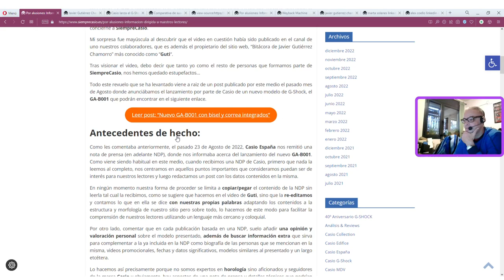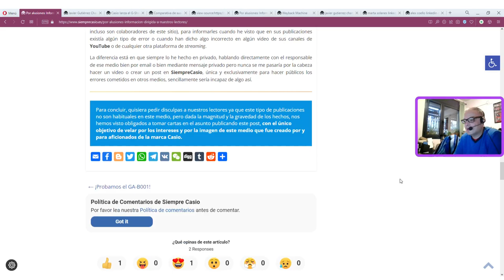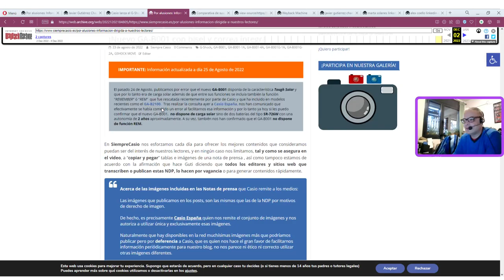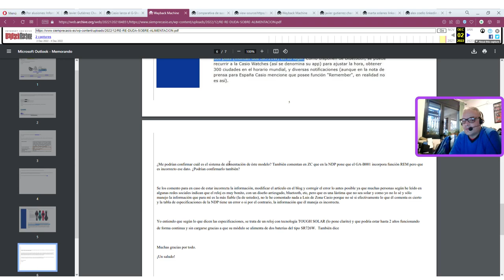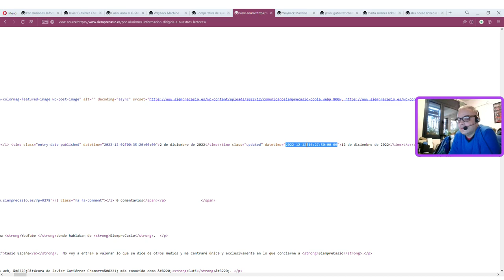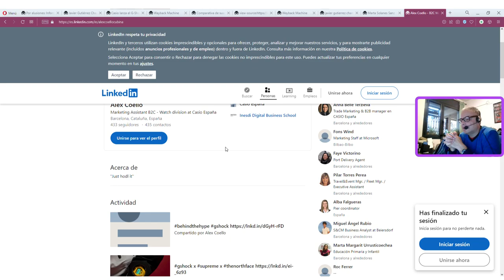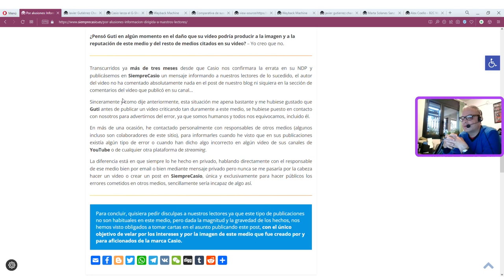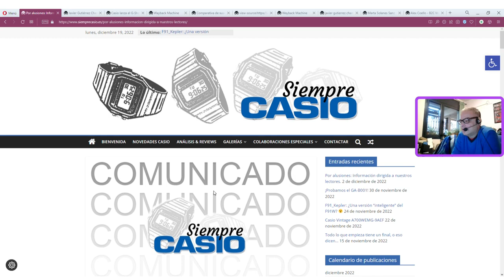Somos cuatro y mal avenidos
Un seguidor del canal, mangel aguipai comentaba con tristeza en Siempre Casio que a nivel de relojería en español somos 4, y encima nos llevamos mal. Explicaba que se le quitaban las ganas de seguir este tipo de medios a la vista de las rencillas que había.

Me puse en contacto de manera privada con SiempreCasio, notificándoles de un posible problema. Ese riesgo/incidencia quedó solucionado unos días después de mi email, pero ni recibí unas gracias privadas, ni un enmendamiento en la publicación donde se me acusaba.

No es bueno remover la mierd*, porque al final el olor lo inunda todo, pero tampoco es bueno permitir que se siga creyendo que yo he sido instigador o causante´.

- Post de Siempre Casio del 02/12/2022 almacenado en el Internet Archive
- Reproducción de los emails intercambiados con Siempre Casio según almacenó el Internet Archive
- Comparativa de suscriptores y visitas en relojería: Prensa escrita vs web y contra canal de Youtube